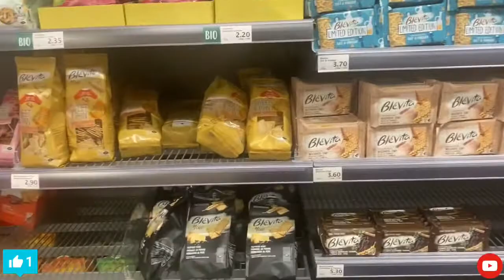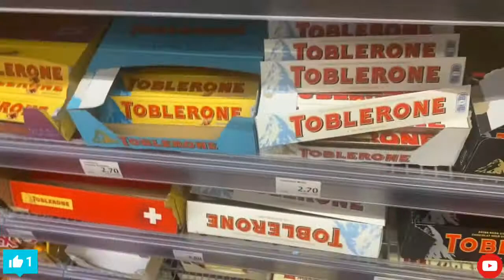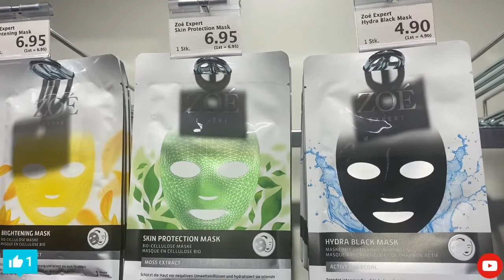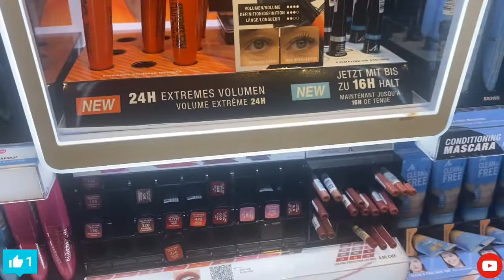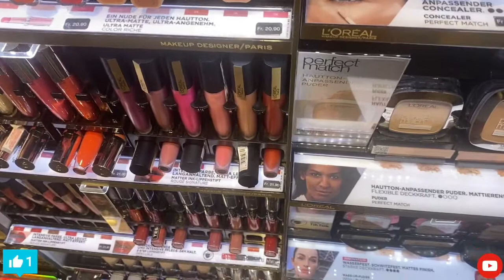VLOG….VERSCHIEDENES, AM SCHLUSS, ZEIGE ICH EUCH DIE MIGROS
Es beginnt an einem Sonntag , eine kurze Szene vom Schwimmbad, ich zeige euch die Migros